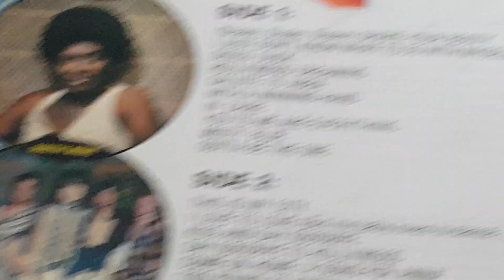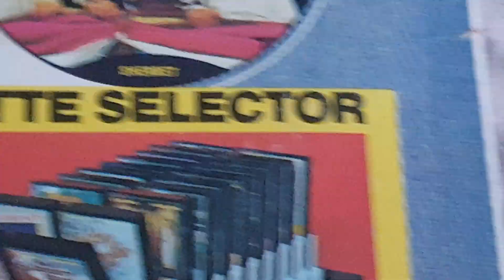Teaser Ktel 1977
From February 1977 got this for my Birthday